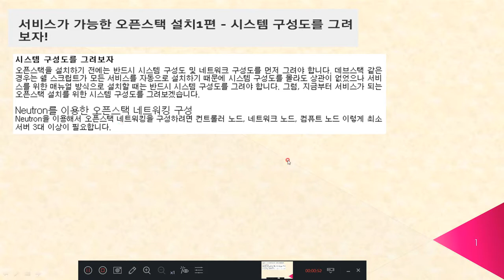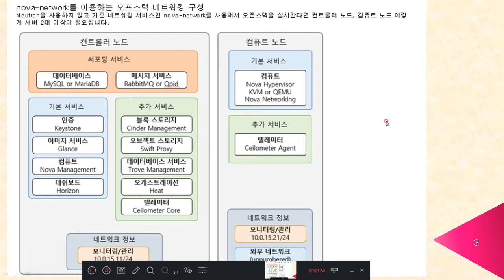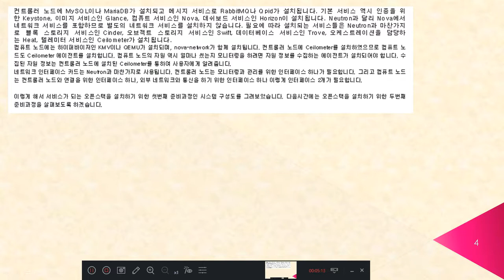[HD]초보자를 위한 시스템엔지니어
[it강의] [HD]초보자를 위한 시스템엔지니어

학습난이도
초급

학습대상
- 시스템 엔지니어를 처음 접하시는 분들

학습방법
본 강의는 시스템 엔지니어를 학습하기 위한 해설강의입니다.
강의는 강사님의 설명을 듣고 이론 내용을 정리하는 형태로 진행됩니다.

강의특징
- 시스템 엔지니어 학습에 있어 핵심적인 내용들을 강조하여 개념을 마스터하는데 도움이 됩니다.

1. 서비스가 가능한 오픈스택 설치
2. 서비스가 가능한 오픈스택 설치 (서버)
3. 서비스가 가능한 오픈스택 설치 (컨트롤러 노드1)
4. 서비스가 가능한 오픈스택 설치 (컨트롤러 노드2)
5. 서비스가 가능한 오픈스택 설치 (컨트롤러 노드3)
6. 서비스가 가능한 오픈스택 설치 (컨트롤러 노드4)
7. 서비스가 가능한 오픈스택 설치 (컨트롤러 노드5)
8. 서비스가 가능한 오픈스택 설치 (컨트롤러 노드6)
9. 서비스가 가능한 오픈스택 설치 (네트워크 노드)